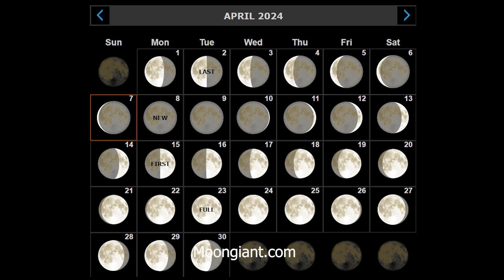Don't Miss These Epic Sky Events on April 2024! / Total Solar Eclipse & Lyrid Meteor Shower Peak!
Here are all the astronomical events for April 2024:

April 8, 2024 - Total Solar Eclipse
                          Moon-Venus Conjunction

April 9, 2024 - New Moon

April 11, 2024 - Mars-Saturn Conjunction
                            Moon-Jupiter Conjunction
                            Moon-Pleiades Conjunction

April 16, 2024 - Moon-Beehive Conjunction

April 22 - 23, 2024 - Lyrid Meteor Shower Peak

Gear:

5x Barlow Lens
2x Barlow Lens

Also, join us in our Facebook group where you get to share your nightscape photography with numerous like-minded individuals:

Music Link:

 • Free Music / Space Ambient Background...